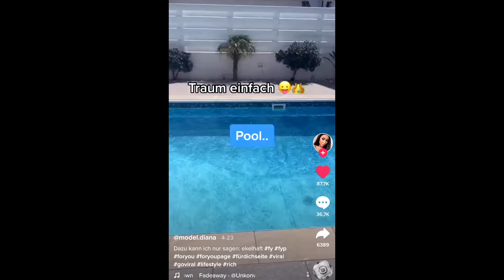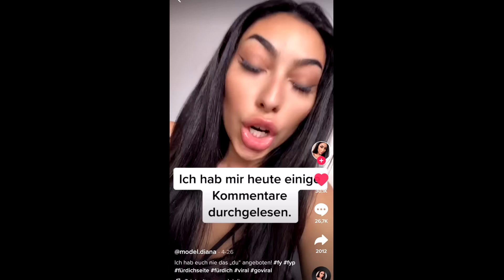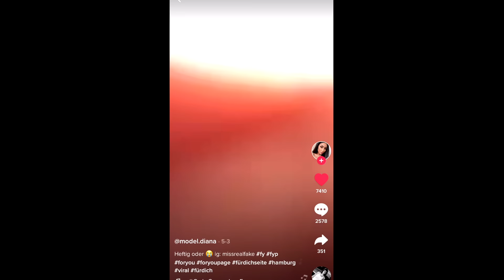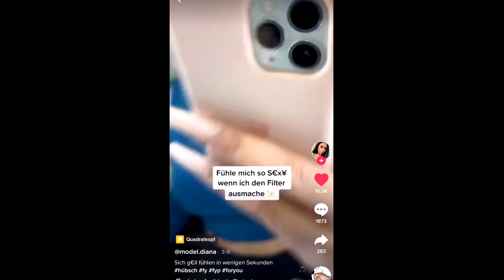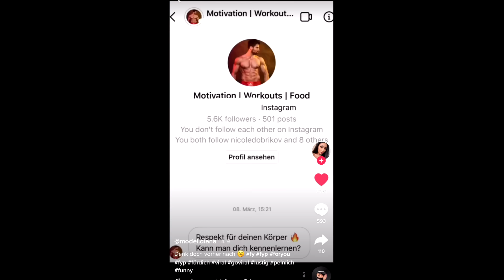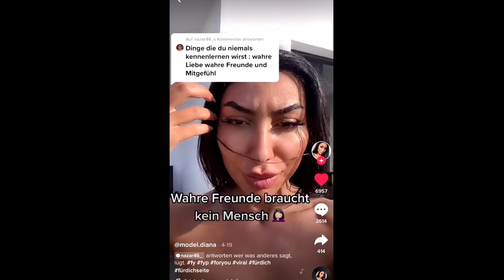''Model.Diana'' Muss SOFORT Gestoppt werden !! 😡😡 *10 Euro wert ! *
Würde mich freuen, wenn ihr mal bei Instagram und Snapchat
vorbei schaut ^^. Bin zurzeit sehr Aktiv! :) Hier unten der Link  ☟

►Andere Kamera